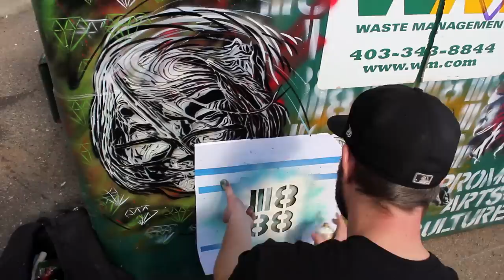[1888 - Promote Arts & Culture]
Filmed & Edited by Erin Buhr at CrowQuill Productions

All art by Bronson Wilson (1888)

"End of Days" - Vinnie Paz ft. Block McCloud